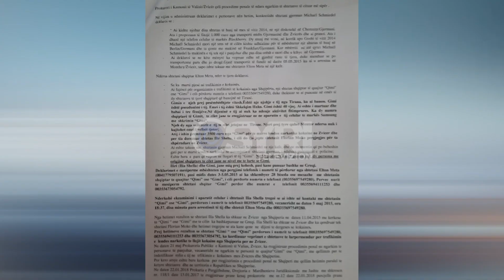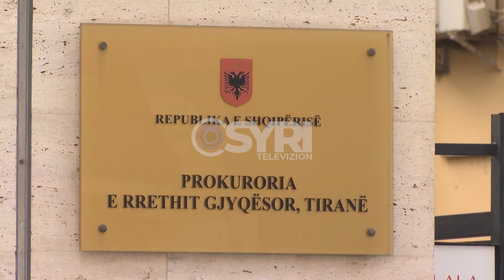Burg zjarrfikësit të Bashkisë Ndriçim Harka, drejtonte një linjë trafiku në Zvicër